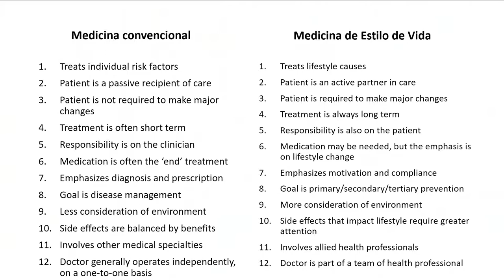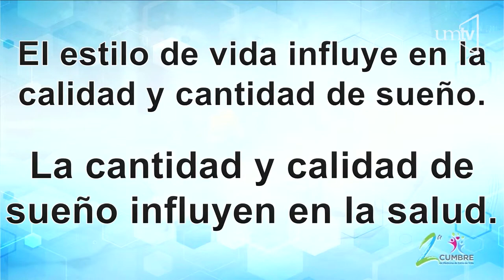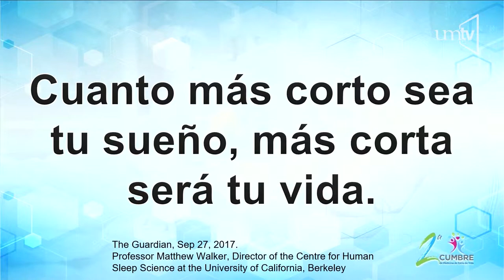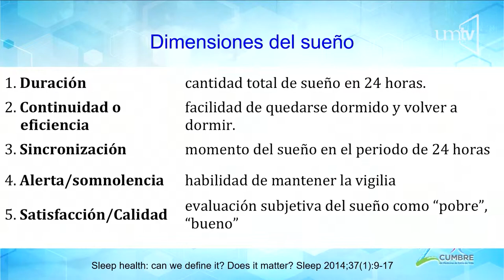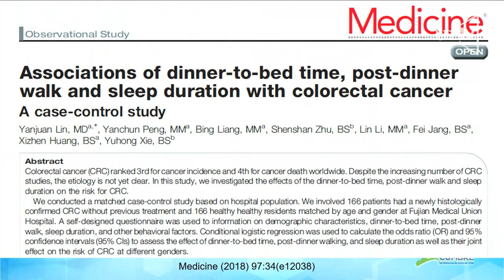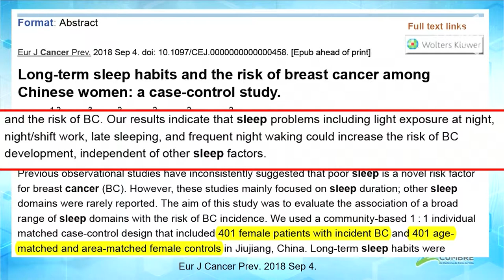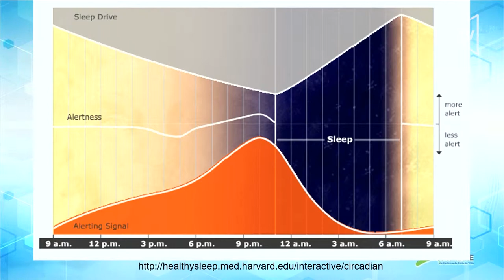Dr. Nahum García. "El sueño: ¿sirve para revertir las ECNT?"